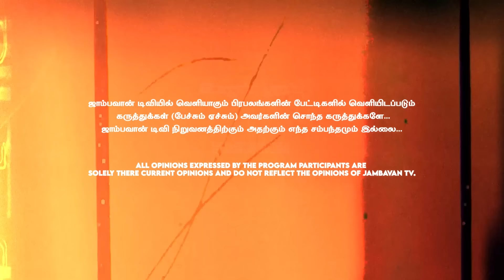சினிமா துறையில விஜய் தவிர யாரும் கண்டனம் தெரிவிக்கல | KASTURI INTERVIEW | JAMBAVAN TV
For Advertisement & Promotional Inquires - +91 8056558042